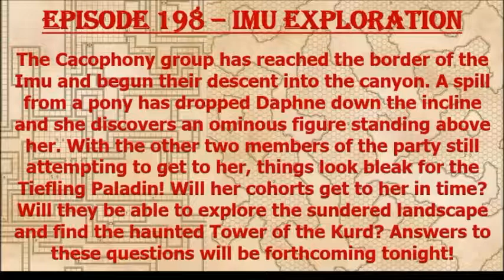Episode 198 - Imu Exploration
The Cacophony group enter the Imu homeland in search of the Tower of the Kurd. They run into unexpected circumstances on the way!